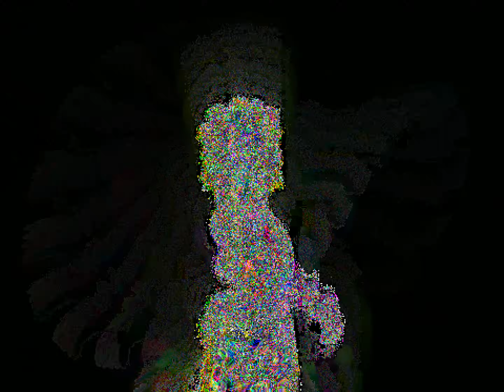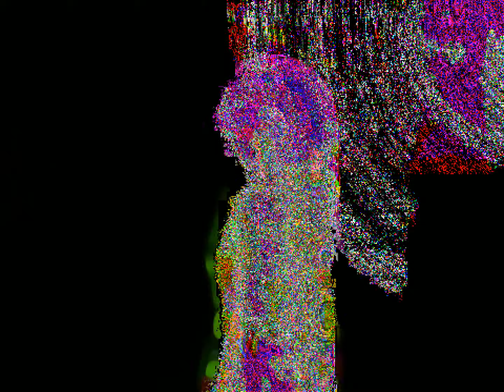Bad Apple!! but it's only the motion and my code is broken [FLASHING LIGHTS WARNING!]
SEIZURE WARNING: FLASHING LIGHTS
Watch in 1440p/4K or YouTube will make this video look terrible due to compression. 4K is recommended even if you don't have a 4K display.

So I had an idea for my own take on Bad Apple. I got the code working, but right before I fixed all the bugs, something interesting happened. The bugs actually looked much cooler than my intended result! I'm happy to share this rainbow nightmare with you all!

I put a lot of effort into the subtitles. Let me know if they are off at all.

For those who care, the original idea was to use a dense optical flow algorithm to show only the movement of the edges in the video, with colors corresponding to the direction and the brightness corresponding to the speed. I initially planned to simply make the "movement only" effect, where only the moving edges were visible. However, I accidentally mixed up a few variable names, and then something close to what you see in the video happened! I thought it was awesome, so I ran with it and made it even more trippy.